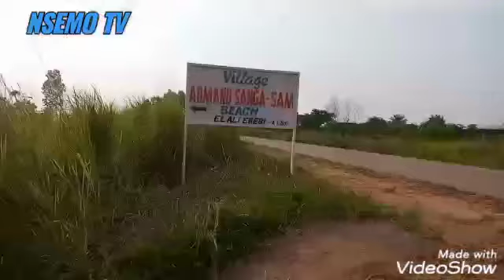POURQUOI PAS KIKWIT?